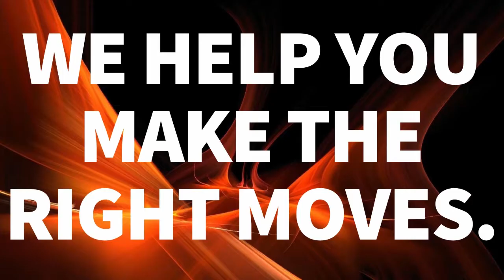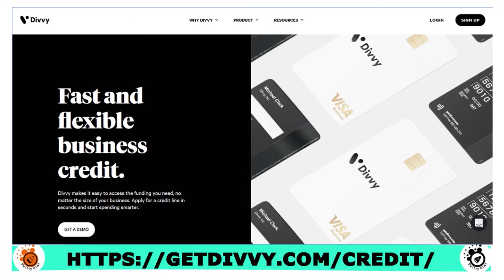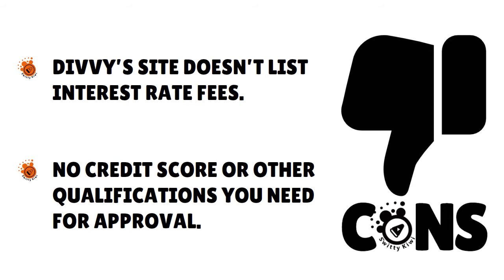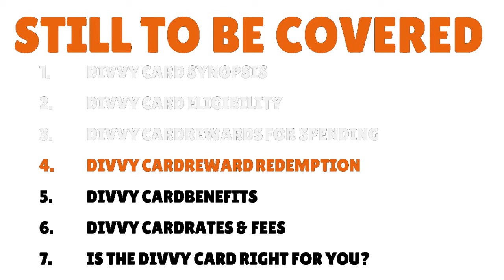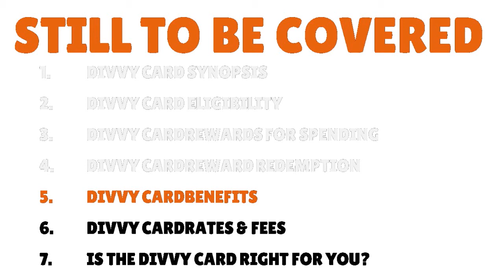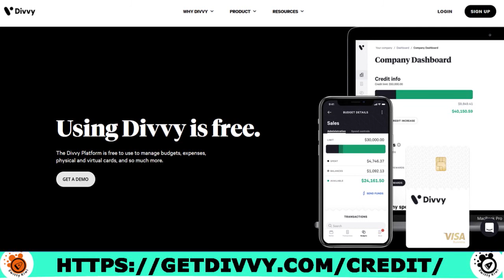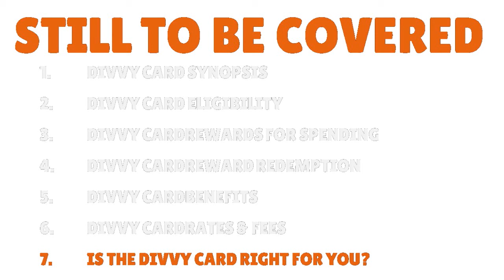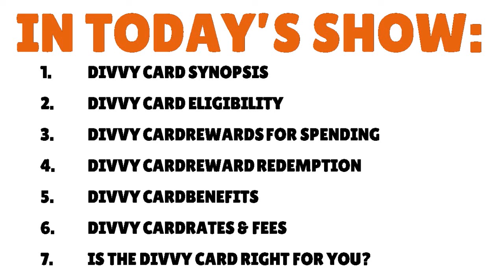DIVVY CARD REVIEW 2024: EIN-ONLY STARTUP BUSINESS CREDIT CARD - Best Business Card? 🔶 CREDIT S2•E157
EIN-ONLY STARTUP BUSINESS CREDIT CARD: Divvy Card Review 2024. Is Divvy the Best Business Credit Card for Bad Credit, with EIN only (limit $5K-$5M)?